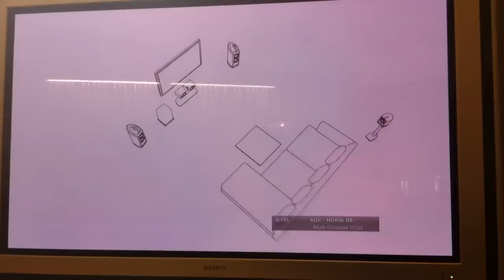CES 2011: Nokia N8 playing HD video with Dolby 5.1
Dolby 5.1 discrete sound and HD video played directly from an Nokia N8 smartphone connected via HDMI